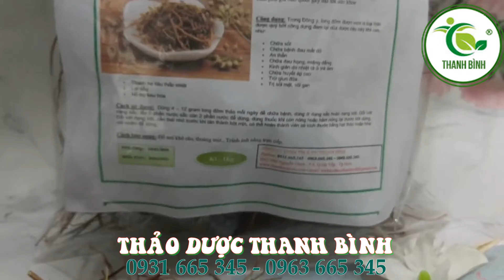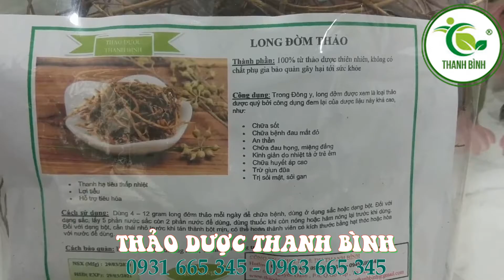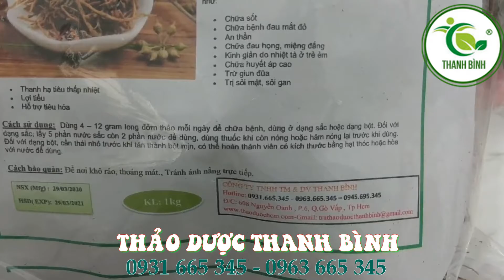Long Đởm Thảo | Công Dụng Của Long Đởm Thảo